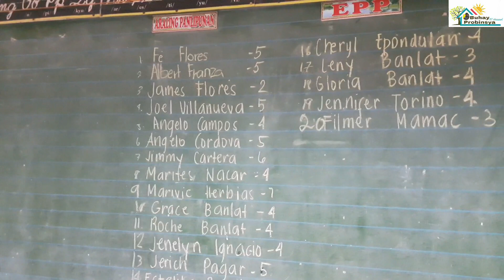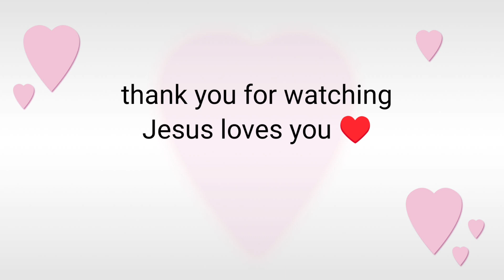BAHA DAHIL SA LPA/LUMIKAS SA PAARALAN